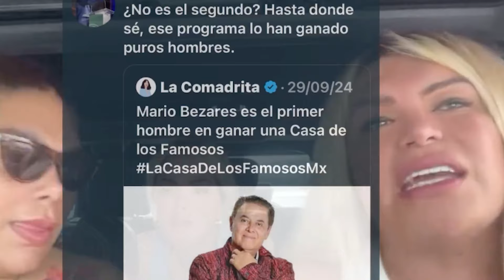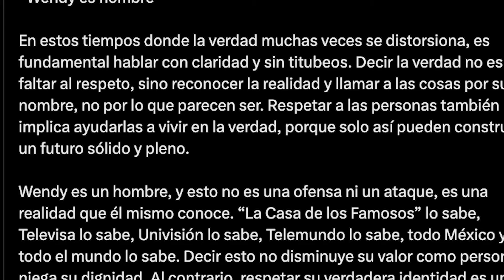Eduardo Verastegui asegura no haber ofendido a Wendy Guevara 🤨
EduardoVerastegui asegura no haber ofendido a la influencer WendyGuevara con sus declaraciones. ¿Qué opinas?